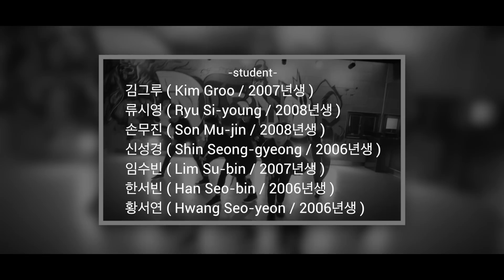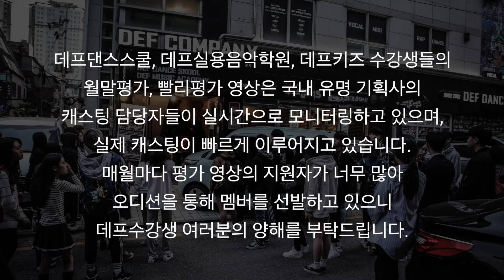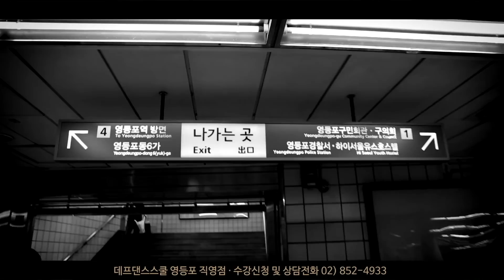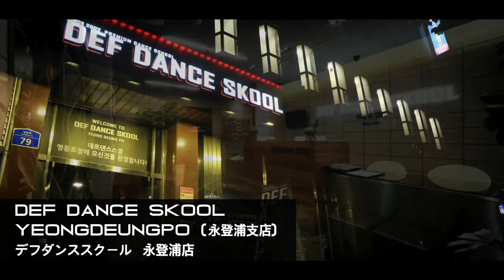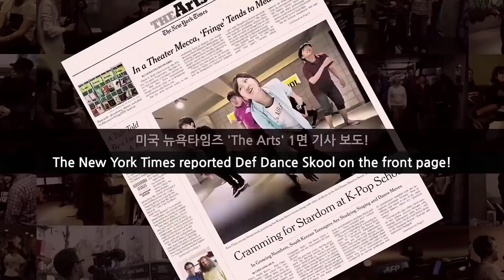[아이돌 키즈댄스학원 No.1] Wanna One 워너원 - BOOMERANG(부메랑) 안무 커버댄스 | Def Kids Kpop Dance Cover 데프 키즈 아이돌 프로젝트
데프는 아이돌을 가장 많이 배출한 학원이며, 세계에서 단 하나뿐인 아이돌 전문 트레이닝 센터입니다.

ㅣ대한민국 최초의 댄스학원 Korea No.1 데프키즈댄스스쿨ㅣ
"여러분의 꿈과 미래를 함께 하는 프리미엄 키즈댄스학원"

데프 아이돌 프로젝트 촬영월 : 2018.7

?? Filming location : 데프댄스스쿨 영등포점 [Yeongdeungpo studio]

본 영상에 출연한 수강생들은 각 지점의 분기별 평가 오디션에서 합격한 수강생들입니다.

Def Students
김그루 Kim Groo / 2007년생
류시영 Ryu Si-young / 2008년생
손무진 Son Mu-jin / 2008년생
신성경 Shin Seong-gyeong / 2006년생
임수빈 Lim Su-bin / 2007년생
한서빈 Han Seo-bin / 2006년생
황서연 Hwang Seo-yeon / 2006년생

??데프키즈댄스스쿨 강남점 (Gangnam studio):
25, Yeoksam-ro 65-gil, Gangnam-gu, Seoul, Korea

??데프키즈댄스스쿨 영등포점 (Yeongdeungpo studio):
16, Seonyu-ro 47-gil, Yeongdeungpo-gu, Seoul, Korea

??데프키즈댄스스쿨 노원점 (Nowon studio):
55, Sanggye-ro, Nowon-gu, Seoul, Korea

커버댄스 DANCE COVER | 데프키즈분기별평가 가수오디션 정보 초등댄스